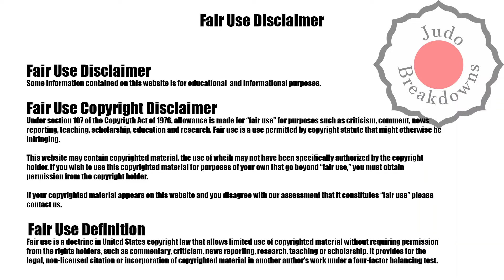Judo Womens U52 - Leonie Gonzalez vs. Angelica Delgado - Grand Slam Tbilisi 2022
Judo Womens U52
Leonie Gonzalez from France
vs.
Angelica Delgado from USA
Grand Slam Tbilisi 2022